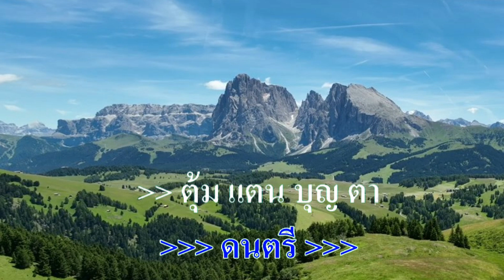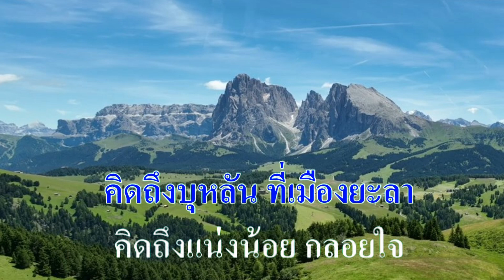♬คิดถึง ศรเพชร ศรสุพรรณ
ศิลปิน:ศรเพชร ศรสุพรรณ